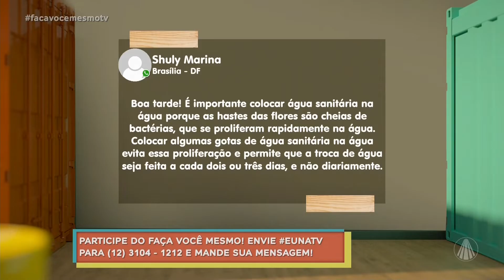Aprenda como fazer um arranjo de mesa com espuma floral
A arquiteta paisagista Mel Paes Leme  ensinou a fazer um arranjo de mesa com espuma floral!!

✂️ LISTA DE MATERIAIS:
floral
flores naturais
recipiente c água
papel celofane
faca pequena sem serra

📌 PASSO A PASSO:
🔸Cortamos o floral aproximadamente do tamanho desejado;
🔸Deixamos de molho na água por 24h;
🔸Envolvemos com papel celofane na base e no fundo;
🔸Começamos a montagem com as flores e folhas naturais.

Conteúdo do programa "Faça Você Mesmo" exibido dia 17 de abril de 2023.

TV APARECIDA
É bom estar onde a Mãe está!